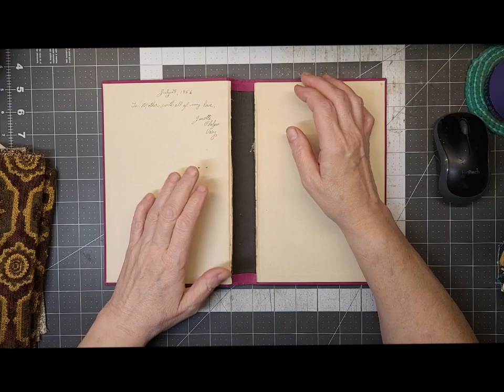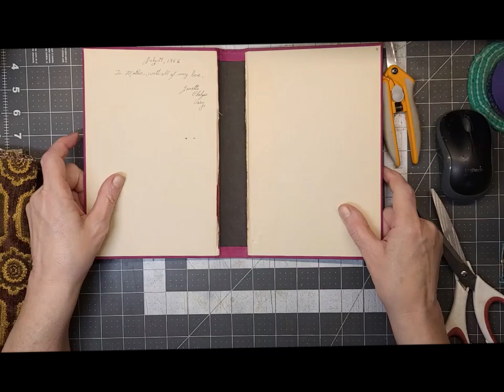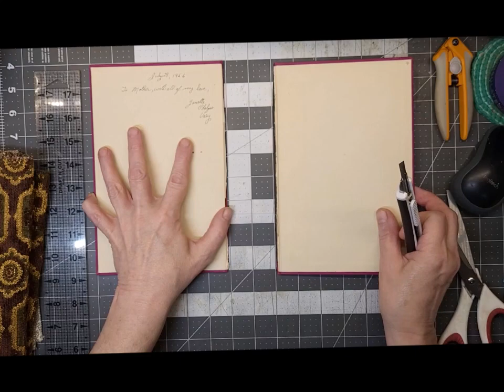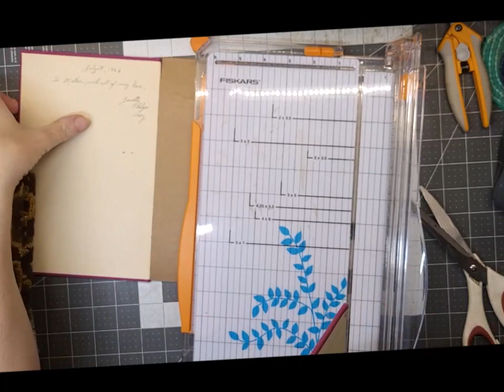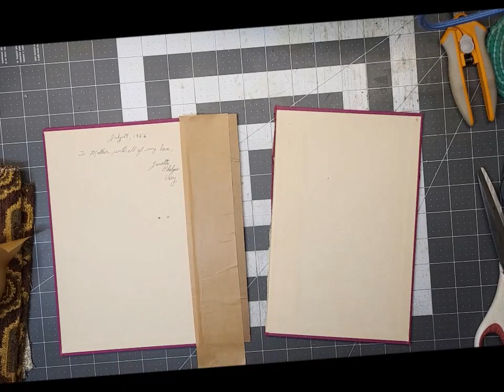Craft with me | roxysweeklychallenge | Week 20 Journal making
Hiya friends!  Today I'm working to get my ephemera needs stocked up by participating in Roxy's weekly challenge from the lovely Rachel over at Roxy Creations.  Want to join in on the fun?  and check out the original video

Marsaili's Marvels:

Would you like to help us with our farm needs, or just buy us a cup of coffee?